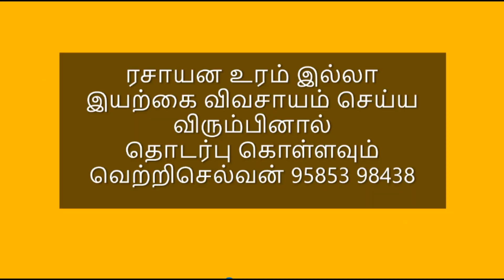உழவனின் நண்பன் பனை மரம்/வெற்றிசெல்வன் (13)/chola perarasu/இயற்க்கை விவசாயம்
உழவனின் நண்பன் பனை மரம்